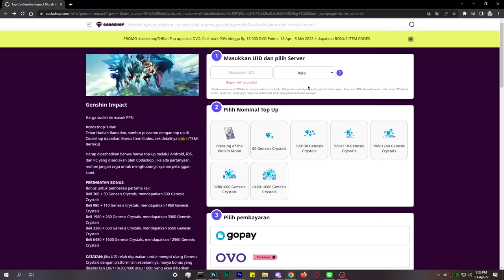UPDATED AYAKA BUILD Patch 2.6!!! Full C0 Ayaka guide (Artifact, Weapon, Team) | Genshin Impact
Setelah menunggu lama, akhirnya... our cryo hime telah kembali

⬇️⬇️ EXPAND ME PLZ ⬇️⬇️
💎 Top Up Genesis Crystal Genshin Impact & Game lainnya disini 💎

Time Stamp :
0:00 - 2:00 Intro
2:01 - 3:13 Skill & Passive
3:14 - 4:03 Prioritas Talent Level
4:04 - 7:20 Artifacts
7:21 - 11:22 Weapons
11:23 - 14:46 Team comp
14:47 Closing

Thank you banget untuk kalian yg sudah donate 😁, karena telah membantu gw dan channel gw untuk keep moving foward ♥️